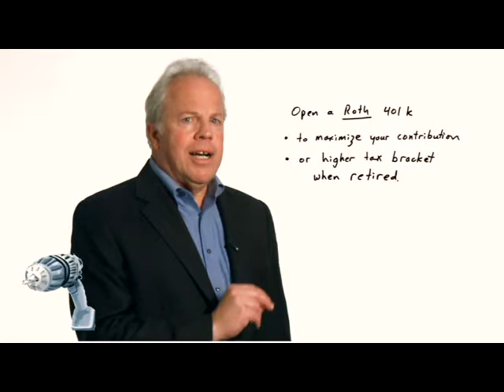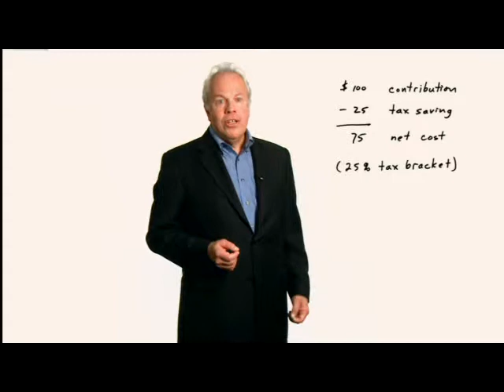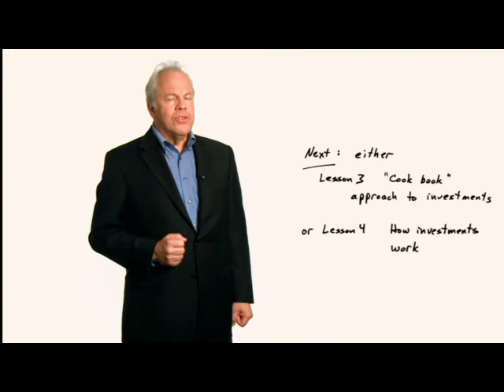ABCs of Your 401k: Lesson 2, "Contributions to Your 401k"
The ABCs of Your 401k Lesson 2, "Contributions to Your 401k."